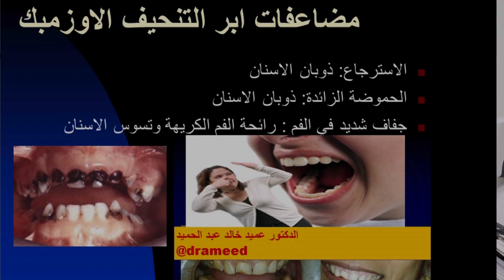تحذير من ابر التنحيف الاوزمبك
‏لاحظت في الاونة الاخيرة ان هناك طلب متزايد على ابر التنحيف الاوزمبك والتي تحمل مضاعفات جانبية كبيرة قد تدمر صحة الفم حيث ان الاسترجاع وزيادة الحموضة في المعدة يؤدي الى ذوبان الاسنان وجفاف الفم الشديد المرافق قد يؤدي الى رائحة فم كريهة وزيادة في تسوس الاسنان وامراض اللثة والتقرحات لابد من استشارة طبيب الاسنان قبل اخذها لمناقشة أفضل الوسائل الوقائية